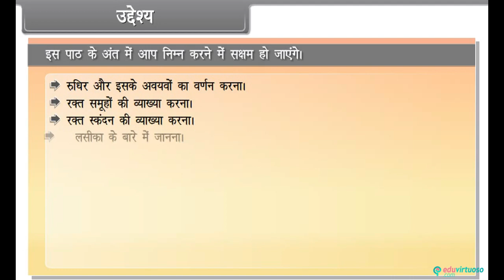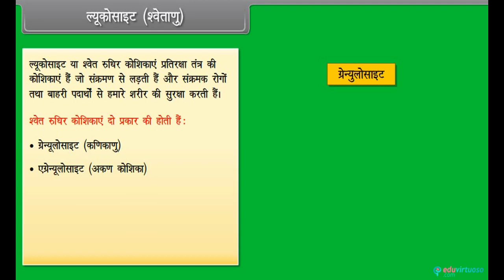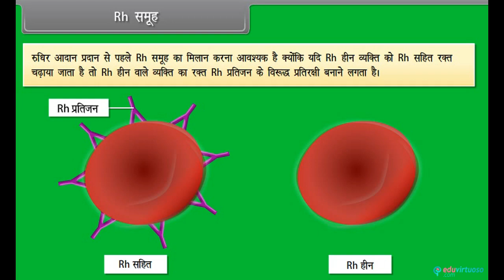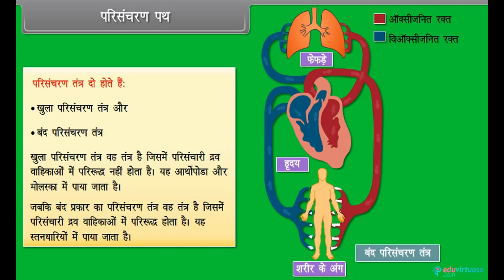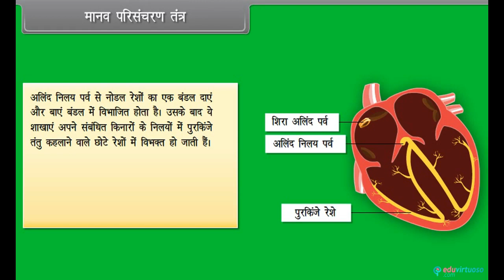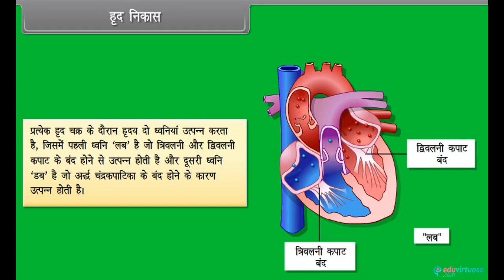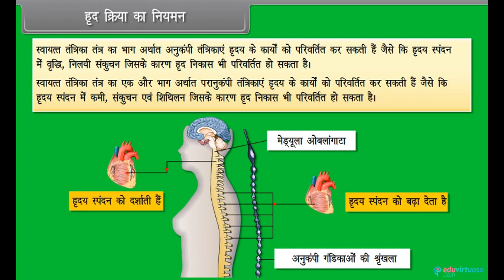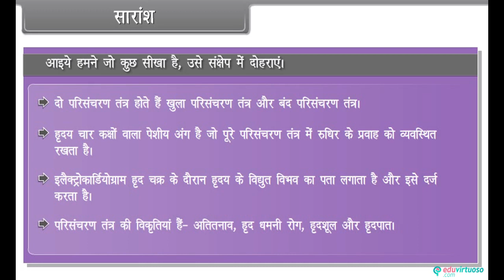Hindi Medium | Class 11 | Biology | CBSE | Body Fluids and Circulation | ICSE | Free Tutorial